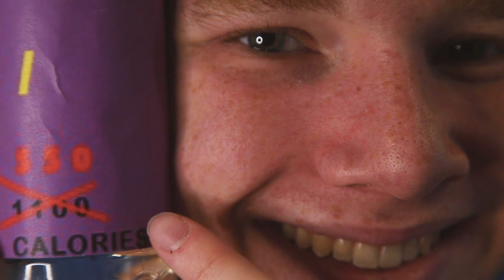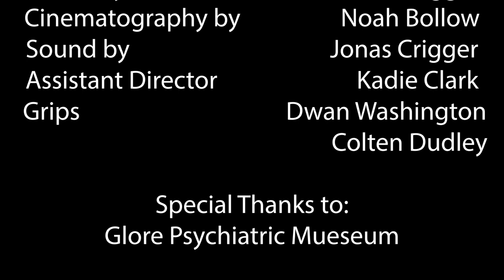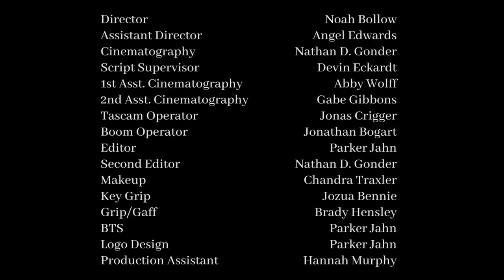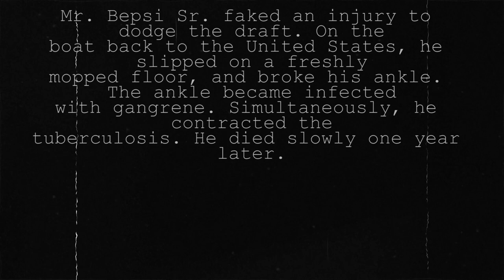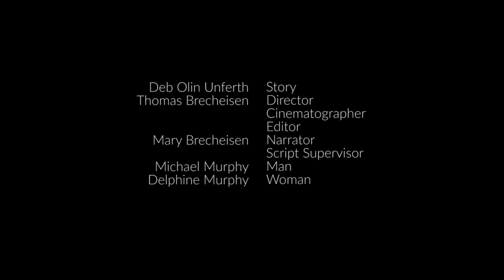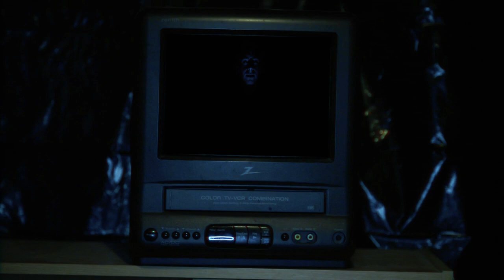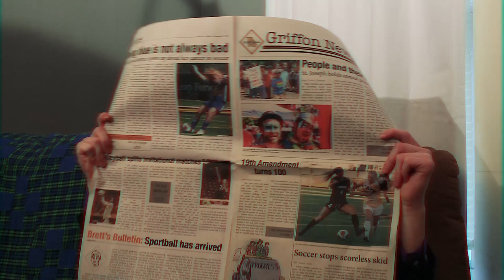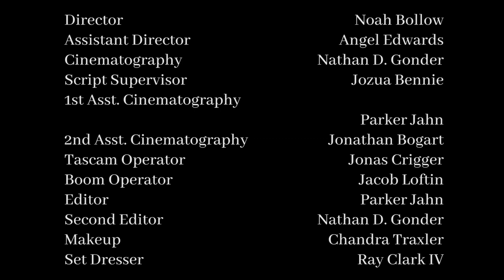Missouri Western State University 2020 Griffon Film Festival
Please enjoy the submissions from students and faculty for the MWSU 2020 Griffon Film Festival. Go Griffs!